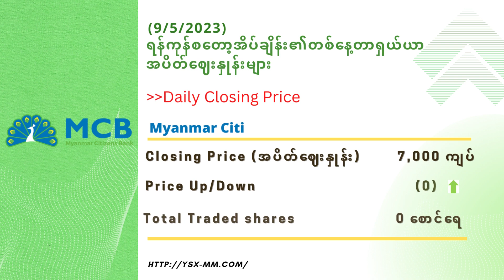Daily Market Information (9 May 2023)